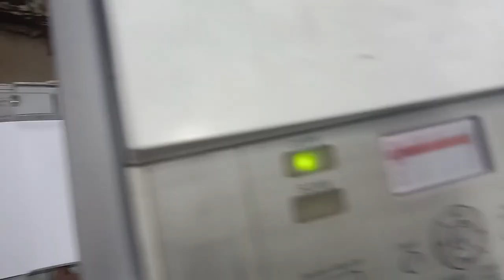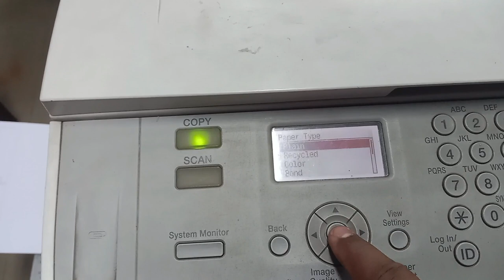How to setup Legal size pager canon IR2420L || IR 2318 Machine#canon IR2420l Machine LGL Paper Setup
How to setup Legal size pager canon IR2420L || IR 2318 Machine
Photocopier or Printer Machine repair karne ke liye my channel jarur dekhna.

Epson old & new model printer resetter software online service